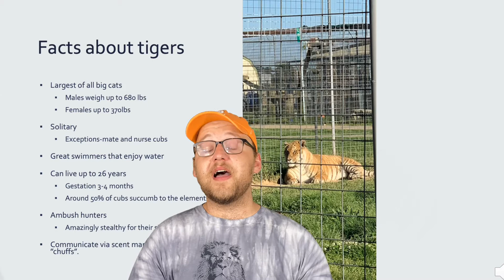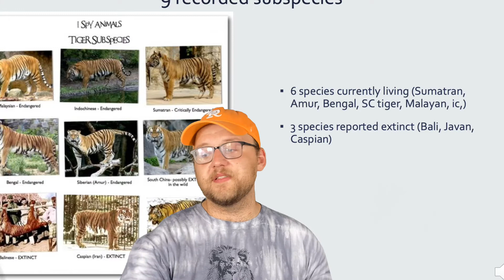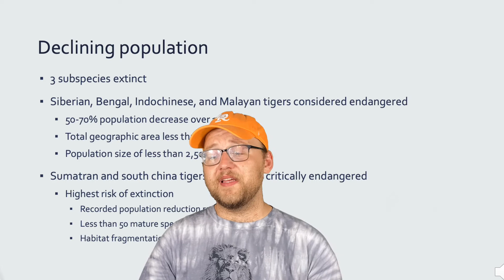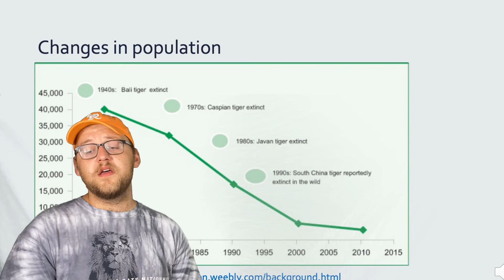Panthera tigris : The Tiger